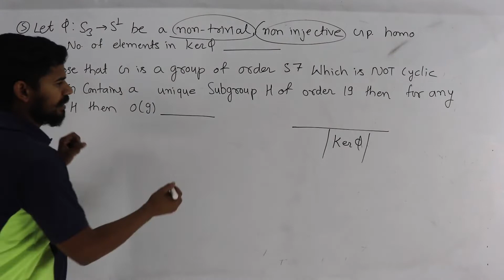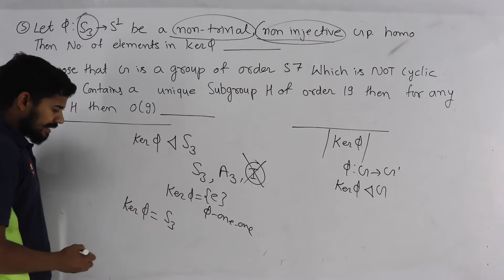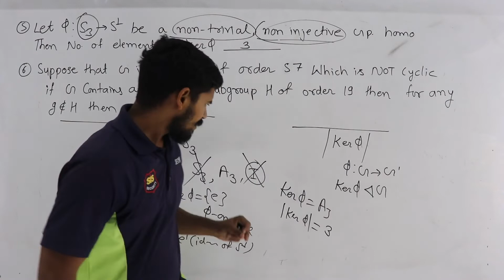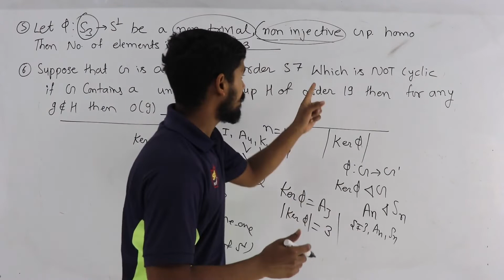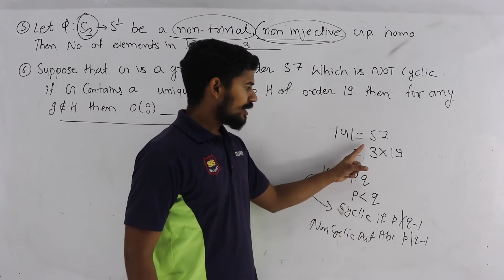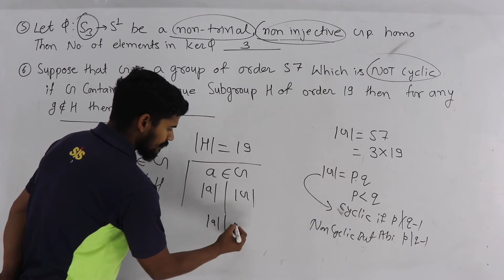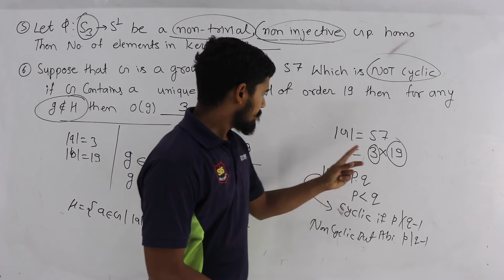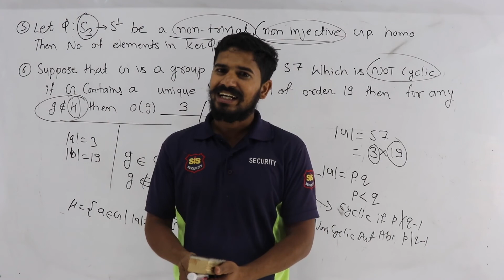IIT JAM 2020 Paper Solution Mathematics | GROUP THEORY | MSc Entrance Mathematics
Solution of Previous Year Question of IIT JAM MATHEMATICS 2020

BHU ALUMNI HARI KRISHANA

m_content=a3q4gzs